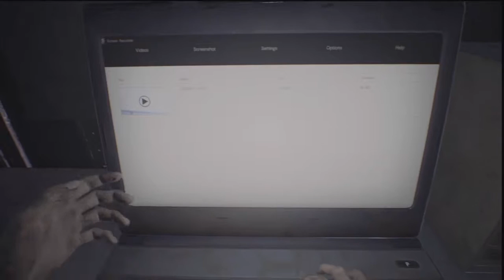Resident Evil 7 Act 1 -Plebeians Play-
We beat it and liked it so, we are playing through again here. Lets get on the band wagon!